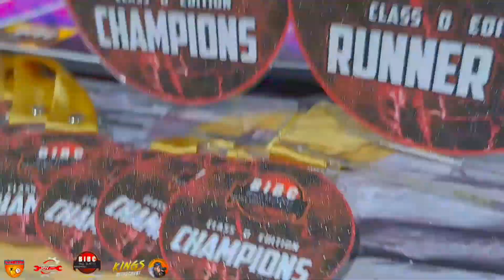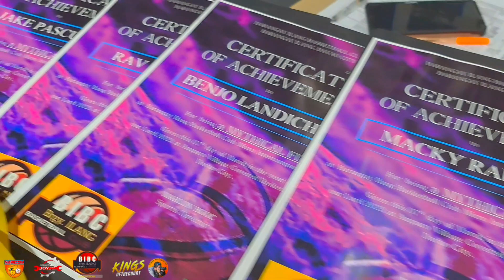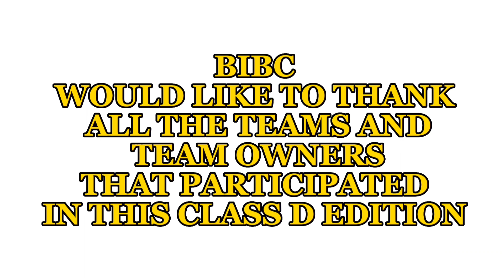BIBC CLASS D EDITION CHAMPIONSHIP GAME TAHAS SELECTION VS COOLEENJAY